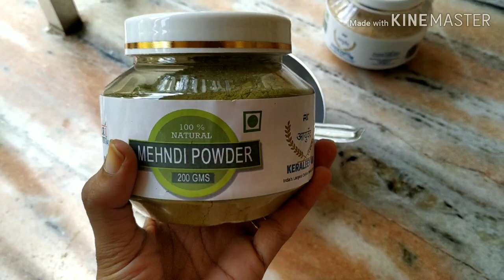Henna ചെയ്യുമ്പോൾ അറിഞ്ഞിരിക്കേണ്ട കാര്യങ്ങൾ || മുടി കറുക്കാൻ Indigo Powder || Malayali Youtuber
Hi all
Product links

RT Natural Amla, Shikakai, Bhringraj, Reetha and Hibiscus powder, Combo pack, 250gm

RT Shikakai powder, 100℅natural

Lemon peel powder

Loves
Aswathy